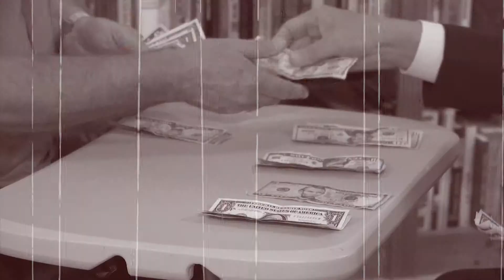Quick Change Scam TSR Tonight 15